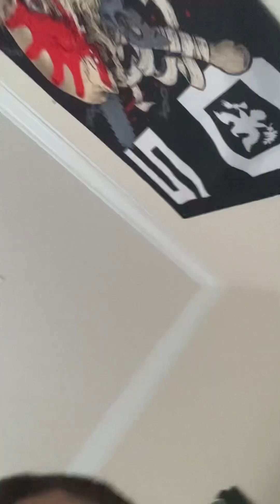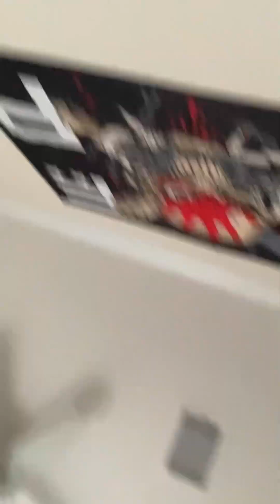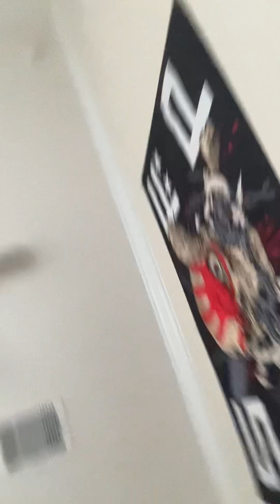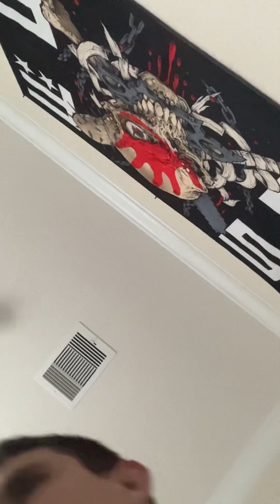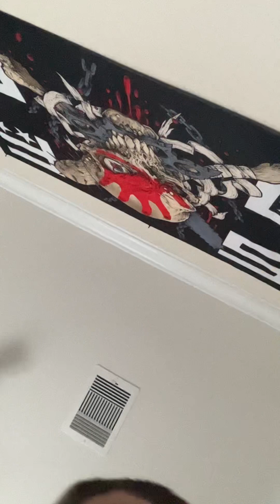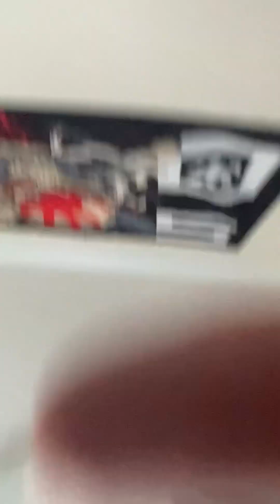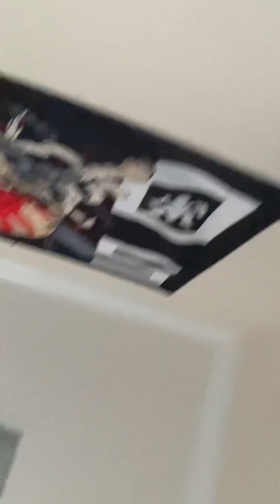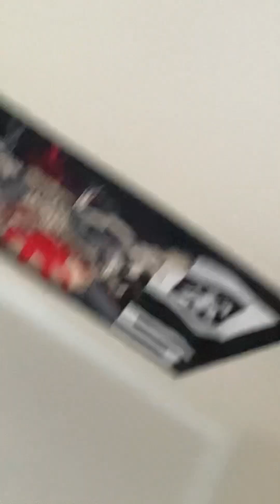How I got into wrestling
Time to Wrestle!